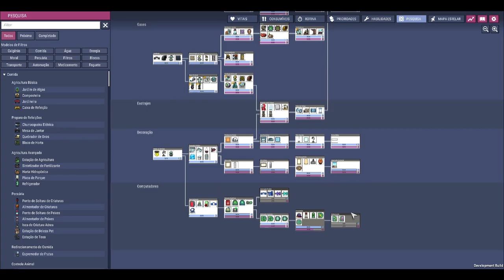🔴Oxygen not Included - DLC EA - 💡 Planos ambiciosos e convocando novamente os heróis!!! EP29